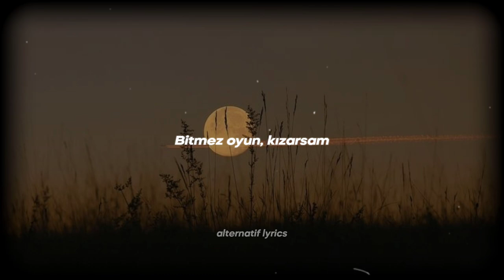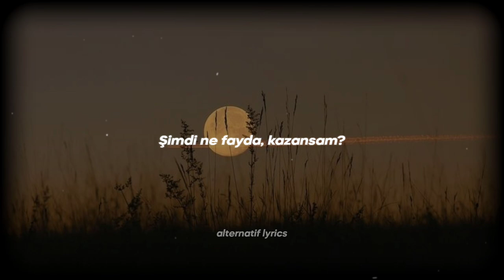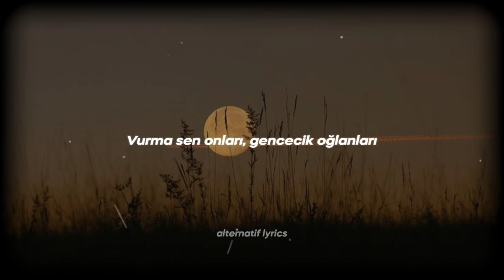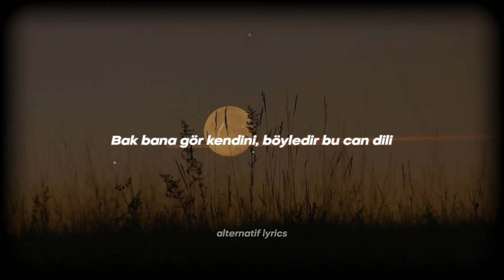Mabel Matiz - Fırtınadayım (Sözleri)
Fırtınadayım;

Bitmez oyun, bitmez oyun kızarsam
Yerde kanım, şimdi ne fayda kazansa
Fırtınadayım, bir fırtınadayım
Gözümün gördüğü, göğsümün bildiği ile bir değil

Yalnız değil, yanlış değilsin utanma
Rüyan senin, al bir de bunu burdan yak
Fırtınadayım, bir fırtınadayım

Vurma sen onları, gencecik oğlanları
Bunlar hep o ihtiyar dünyanın yalanları
Bak bana gör kendini, böyledir bu can dili
Öyle bir sev ki artık, korkular tükenmeli

Öyle bir sev ki artık, sorgular tükenmeli

Bu kan artık tükenmeli
Ayrılık tükenmeli
Bu savaş tükenmeli
En başa dönülmeli